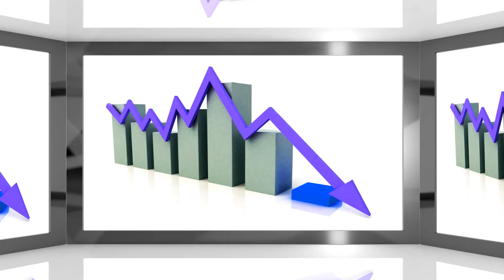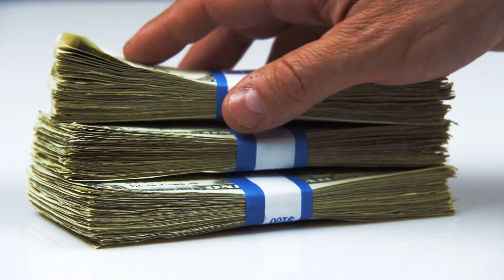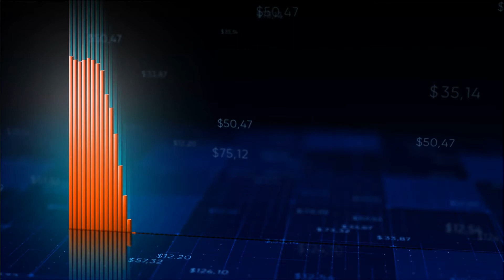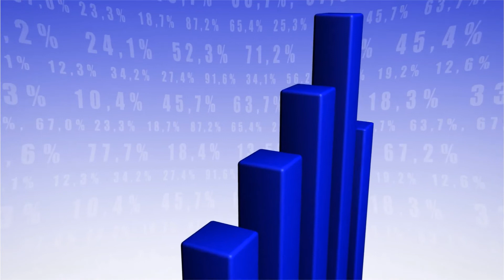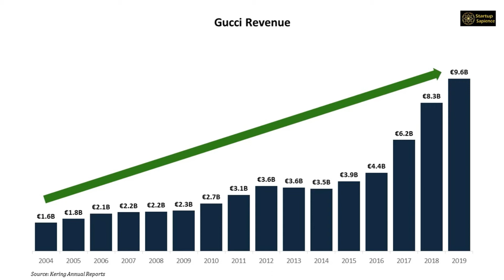Gucci - The Rise and Fall and Rise Again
Gucci has built upon its prestige status in the early 1900s, becoming a staple amongst celebrities and royalties. However, it nearly went bankrupt in the early 1990s due to a series of unfortunate events. Let’s dive in to see what happened.